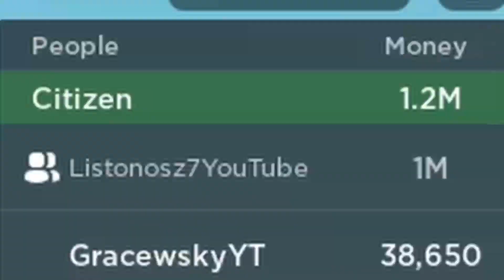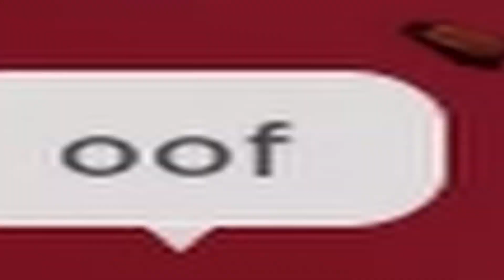Fake taxi w Polish Car Driving?! *Śmieszne*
Pozdrawiam

Oraz wszystkich graczy pcd :D